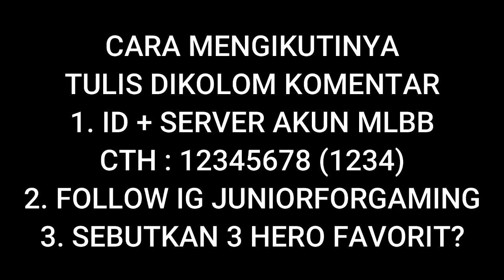BALMOND VS HILDA | SIAPA TANK FIGHTER TERKUAT?